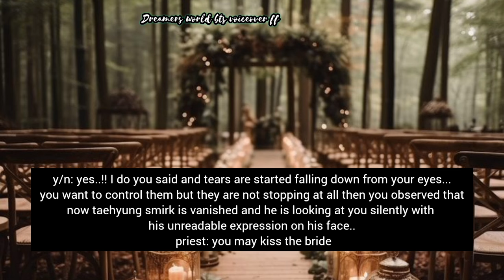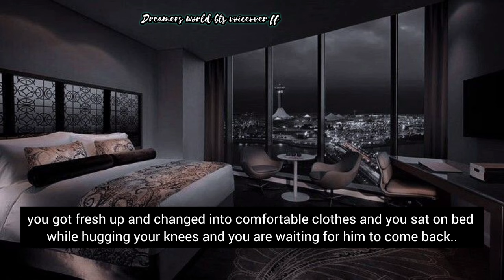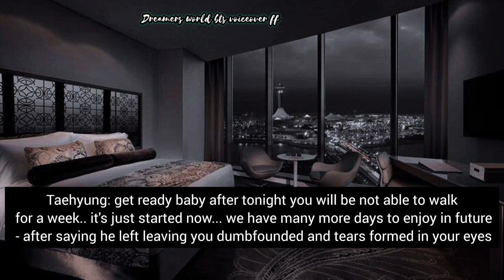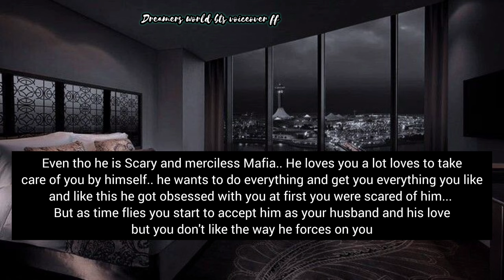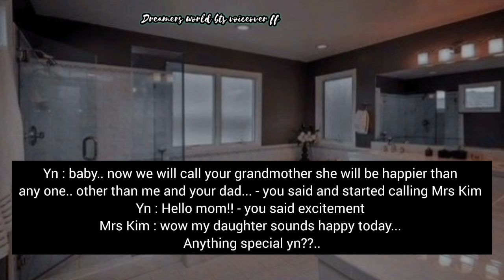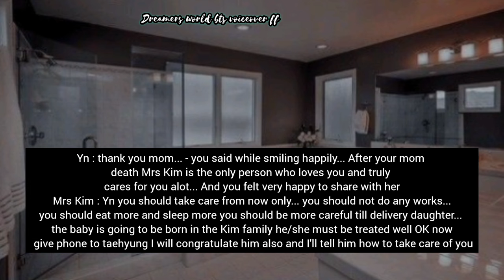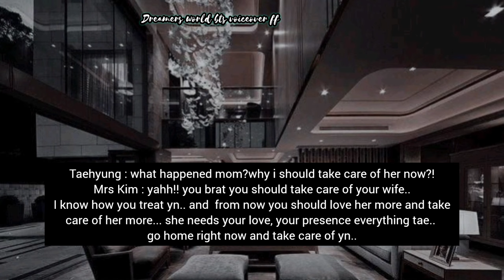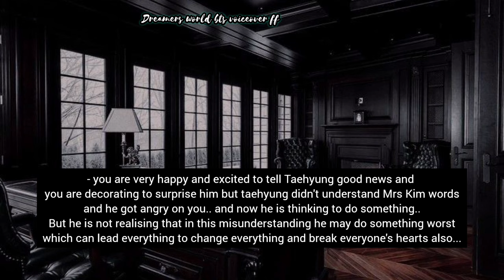#2 When you Sold to Mafia King for your father's debt and he get obsessedwith you